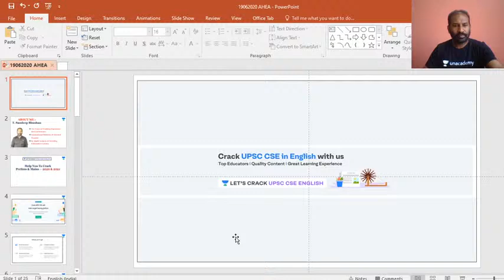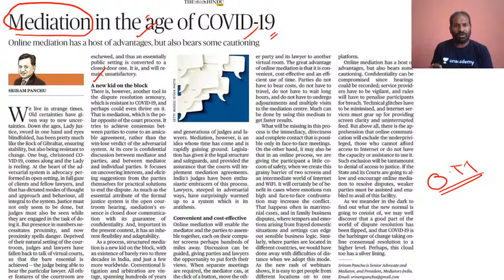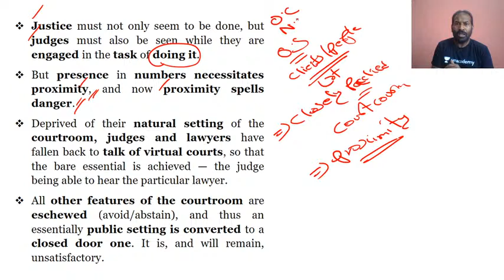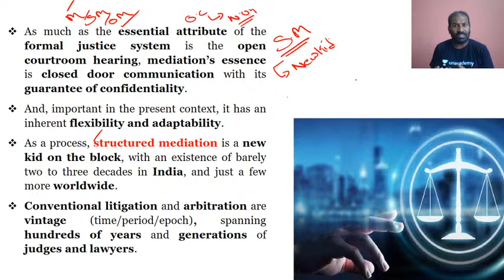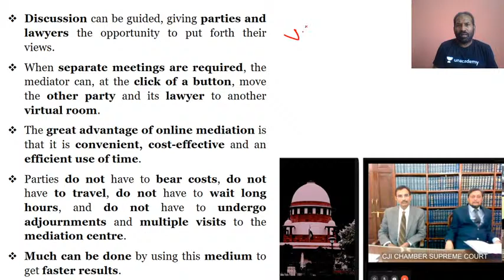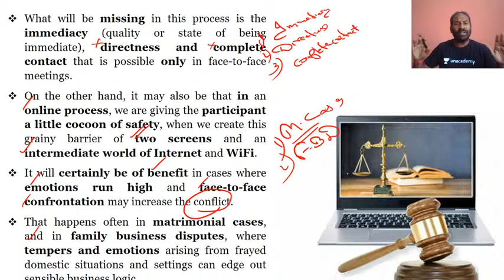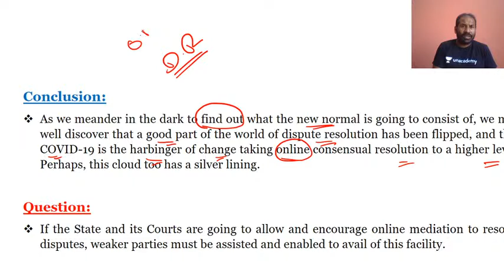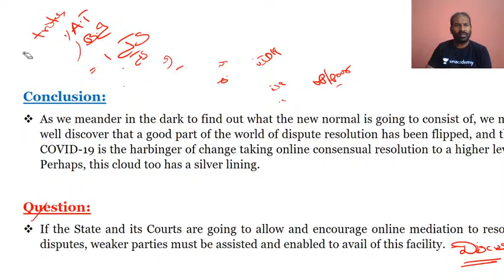The Hindu Editorial Analysis - 19-June-2020 | Crack UPSC CSE/IAS English | Sandeep Bhushan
Sandeep Bhushan Thummala will be analysing The Hindu Newspaper's Editorial from 19 June, 2020.

Editorial Analysis is extremely important from the view of UPSC CSE 2020/2021 preparation. Current affairs is an integral part of UPSC preparation.

In this lecture, we discuss the important news articles for 19 June, 2020. The aspirants are advised to watch the entire video lecture for better understanding.

Sandeep Bhushan and more top educators are teaching live on Unacademy Subscription.

Unacademy Subscription Benefits:

1. Learn from your favorite teacher
2. Dedicated DOUBT sessions
3. One Subscription, Unlimited Access
4. Real-time interaction with Teachers
5. You can ask doubts in the live class
6. Limited students
7. Download the videos & watch offline